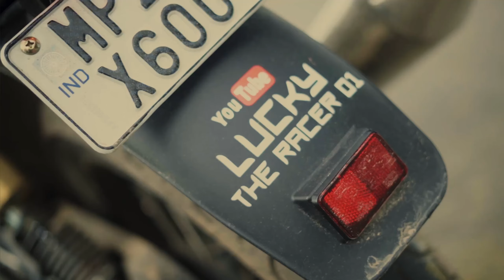STARTING My BULLET After 6 MONTHS😃 Kya Ye 1 KICK ME START HOGI🤪💥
Hello Racerforce,
Aj apni bullet ko 6 mahine bad nikala.. but hona toh yei tha baki video kaisi lgi comment kr k zaruri btana..
Spread Love❤️